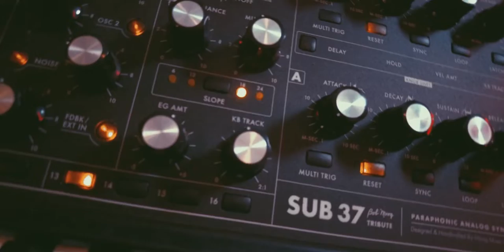Indie Rock Jam featuring Gibson, Fender and Moog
🔥Gear (Not all is used in this video):

Interface Universal Audio Apollo Twin Duo
Soundcraft MTK 12 console
Elektron Analog Four MKII
Elektron Digitone
Elektron Digitakt
Korg Minilogue MKI
Korg Volca Bass
Atomosynth Perceptron
Roland TB-03
Pocket Operator Speak
Pocket Operator Arcade
Pocket Operator Tonic
Sennheiser HD-600 headphones
Sennheiser MK40 condenser mic
Shure SM57
Eventide H9
Strymon Big Sky
Máquina Del Tiempo Delay
Novation Launch Control XL

Camera:
Lumix lx1000